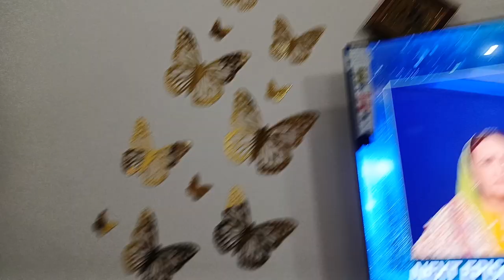Jaan Nisar Episode 58 Teaser | Har Pal Geo